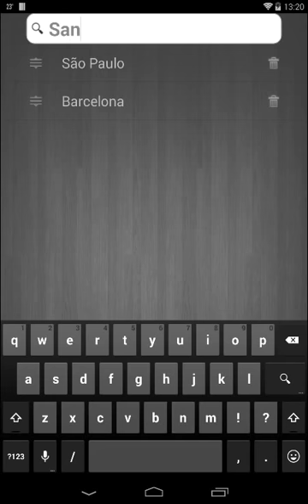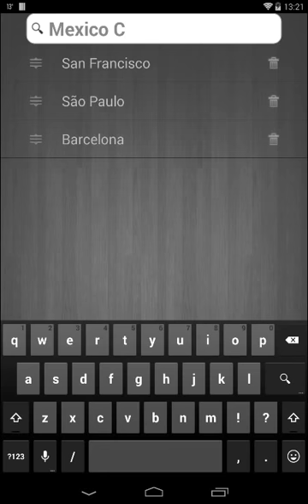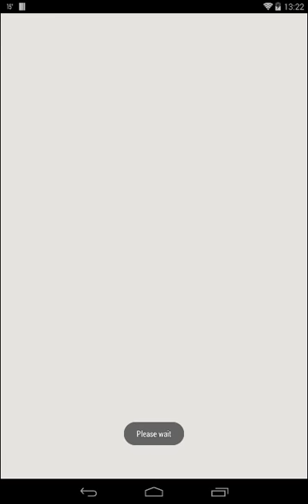Forecast Thermometer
Forecast Thermometer is a classic thermometer in your hands. You can switch between Celsius and Fahrenheit degrees. Exceptionally easy to use app for staying always updated with the outdoor temperature based on your location.